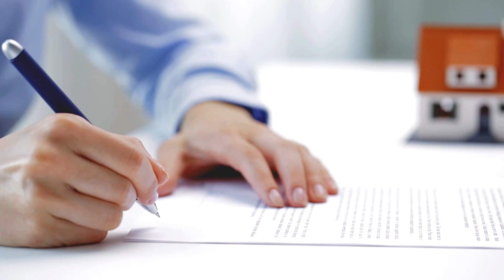How To Make Money Recruiting Insurance Agents